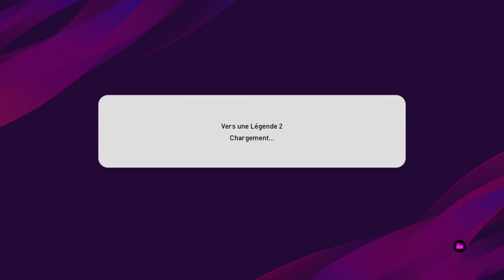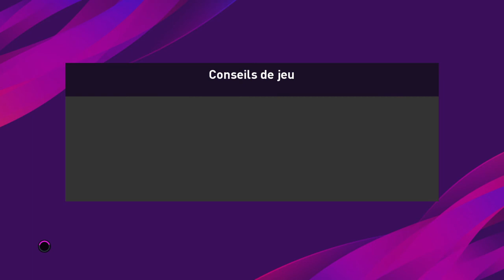Finale Anderlecht standard